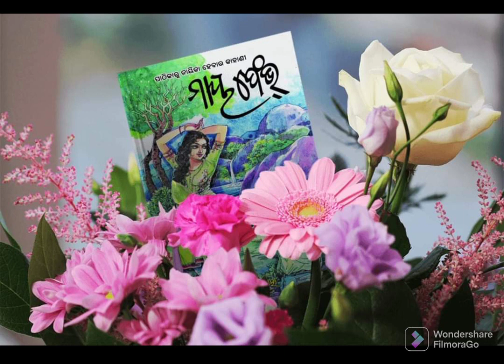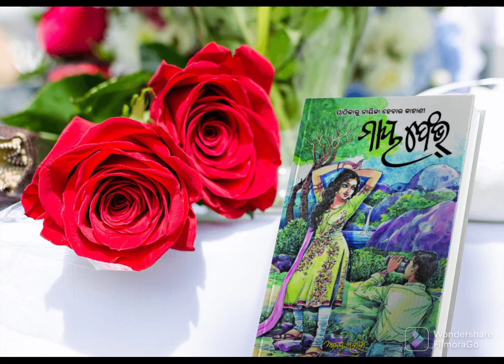ଟଗରକୁ ଚିଠି | ଓଡ଼ିଆ ଉପନ୍ୟାସ ମାୟ ଫେଭ୍। Tagaraku Chithi | Odia Novel: My Fav | Novelist- Ajaya Mahala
Also watch ଟଗରର ଚିଠି

About the novel: ମାୟ ଫେଭ୍ (My Fav) and its author

ମାୟ ଫେଭ୍ is a novel in Odia language on the theme of romance between a reputed writer and a girl living in Thuamul Rampur, a remote tribal location amidst dense forests and hills of Kalahandi. This is the story of a girl who finds herself transformed from an ordinary reader into the central female character in the novel. The novel also throws light upon the natural beauty of Kalahandi, dubiously known as the starvation capital of India, its culture and socio-economic life. The novel has elements of suspense at every turn of events that keeps the readers glued to the book till the end. Many readers claim to have read the novel multiple times.

'ଟଗରର ଚିଠି' ଔପନ୍ୟାସିକ ଅଜୟ ମହାଲାଙ୍କ ରଚିତ 'ମାୟ ଫେଭ୍' ଉପନ୍ୟାସର ଶ୍ରେଷ୍ଠ ଅଂଶ ମାନଙ୍କ ଭିତରୁ ଅନ୍ୟତମ।

ମାୟ ଫେଭ୍*ଉପନ୍ୟାସର କାହାଣୀ ସଂକ୍ଷେପରେ*

    ସୋସିଆଲ ମିଡିଆ ମାଧ୍ୟମରେ କଳାହାଣ୍ଡିର ବହୁତ ଦୂରବର୍ତ୍ତୀ ଆଦିବାସୀ ଅଞ୍ଚଳର ଗୋଟିଏ ପାଠିକା ଜଣେ ପ୍ରତିଷ୍ଠିତ ଲେଖକଙ୍କ ପ୍ରେମରେ ପଡ଼ିଯାଏ। କେବେ ଏମିତି କଥା ହେଉ ହେଉ ତା ଉପରେ କାହାଣୀଟିଏ ଲେଖିବାକୁ ସେ
ଲେଖକଙ୍କ ଆଗରେ ଇଚ୍ଛାପୋଷଣ  କରେ । ଲେଖକ ତା ମନ ରଖିବାପାଇଁ କାହାଣୀଟିଏ ଲେଖୁ ଲେଖୁ ଉପନ୍ୟାସ ଟିଏ ଲେଖି ବସନ୍ତି। ସେ ଶ୍ରଦ୍ଧାରେ ନାୟିକାର ନାଁ କଳାହାଣ୍ଡିର ଟଗର ଦିଅନ୍ତି । କ୍ରମବର୍ଦ୍ଧିଷ୍ଣୁ ଉପନ୍ୟାସଟିର ଅନ୍ତିମ ଭାଗ  ନାୟିକାର ଉପସ୍ଥିତିରେ ଚୈତ୍ର ପୂର୍ଣ୍ଣିମା ତିଥିରେ କଳାହାଣ୍ଡିରେ ଶେଷ ହେବ ଭାବି ଲେଖକ ନାୟିକାର  ଘର କଳାହାଣ୍ଡି ବାହାରି ଯାଆନ୍ତି ।   ଲେଖିକା ନିଜର ଠିକଣା ଓ ଲେଖକ ବାଟରେ କିପରି ଆସିବେ ତାହାର ସୂଚନା ଗୋଟିଏ ସନ୍ଦିଗ୍ଧ ଫେସବୁକ ମେସେଞ୍ଜର ଆକାଉଣ୍ଟ ମାଧ୍ୟମରେ ବତାଇଦିଅନ୍ତି ।

  "ମିଶନ ଟଗର" ନାମରେ ନାମିତ ଲେଖକଙ୍କ ଏହି କଳାହାଣ୍ଡି ଯାତ୍ରା ପାଇଁ ନିଜର  ହାର୍ଲେ ଡେବିଡ଼ସନ ବାଇକରେ ଲେଖକ  57 ନମ୍ବର ଜାତୀୟ ରାଜପଥ ଧରନ୍ତି । କିନ୍ତୁ  କଳାହାଣ୍ଡିର ଭବାନୀପାଟଣାରେ ପହଂଚିବାପରେ ନାୟିକା ସୋସିଆଲ ମେଡ଼ିଆରୁ ନିଜର ଅସ୍ତିତ୍ବ ଲିଭାଇ ସାରିଥାଏ ।  କିନ୍ତୁ ଲେଖକଙ୍କୁ ଆହୁରି ଆଗକୁ  ଆଭ୍ୟନ୍ତର ଅଂଚଳରେ ଥିବା ଥୁଆମୂଳ ରାମପୁରଯାଏଁ ଯିବାକୁ ଥାଏ । ନିଜର ରହିବା, ଖାଇବା ପିଇବା ଆଦିର ସମ୍ୟକ ବ୍ୟବସ୍ଥା ନ କରି ଲେଖକ ସେଠି ପହଞ୍ଚି ଯାଆନ୍ତି ।  ନାୟିକାର ଘର ଠିକଣା ଖୋଜିବାକୁ  ଯାଇ ସେ ପହଂଚି ଯାଇଛନ୍ତି ଜଗନ୍ନାଥଙ୍କ ମନ୍ଦିରରେ। ସେ ପାଠିକାକୁ ନ ପାଇ ବ୍ୟସ୍ତ ହୋଇପଡନ୍ତି ଓ ମନ୍ଦିରରେ ଅପେକ୍ଷା କରନ୍ତି । କିନ୍ତୁ ମନ୍ଦିରରେ  ନିଜ ମାଉସୀ ଘର ବୁଲି ଆସିଥିବା ଅନ୍ୟ ଗୋଟିଏ ଝିଅ ବିସ୍ମିତା ସହ ସେଠି ଦେଖାହୁଏ ଯିଏ ଲେଖକଙ୍କୁ ପାଠିକା-ନାୟିକାର ଖୋଜିବାରେ ସାହାଯ୍ୟ କରିବାକୁ କହେ। ସେ ତାର ମାଉସୀଙ୍କର ବଗିଚା ଚମ୍ପାବାଟିକାରେ ଥିବା ଗୋଟିଏ ଘରେ ଲେଖକଙ୍କ ରହଣିର ବ୍ୟବସ୍ଥା ବି କରିଦିଏ  ।

  ଯେତେ ଉଦ୍ୟମ ଆଉ ପ୍ରତୀକ୍ଷା କରି ବି ନାୟିକା ସହ କୌଣସି ସମ୍ପର୍କ ହୋଇପାରେ ନାହିଁ। ଅଢେ଼ଇ ଦିନ ପର୍ଯ୍ୟନ୍ତ ବିସ୍ମିତା ଆଉ ଲେଖକ ଦୁହେଁ ମିଶି  ସେଇ ଜଗନ୍ନାଥ ମନ୍ଦିରରେ ଅପେକ୍ଷା କରନ୍ତି କାହାଣୀର ନାୟିକାକୁ,  ମାତ୍ର କିଛି ଫଳ ମିଳେ ନାହିଁ। ବିସ୍ମିତା ସହ ଲେଖକଙ୍କର ବନ୍ଧୁତା ହୋଇସାରିଥାଏ। ଲେଖକଙ୍କ ଛୁଟି ଏମିତି ନଷ୍ଟ ନ ହୋଇ ଯାଉ ସେଥିପାଇଁ ସେ ଓ ବିସ୍ମିତା ଶେଷରେ   ଆଖପାଖର ପ୍ରମୁଖ ଦର୍ଶନୀୟ ସ୍ଥାନ ସବୁକୁ ବୁଲିବାକୁ ସ୍ଥିର କରନ୍ତି ।ଫୁର୍ଲି ଝରଣ,କାର୍ଲପାଟ ଜଙ୍ଗଲ ଓ ହ୍ୟାଲୋ ପଏଣ୍ଟ। ଦୁହିଁଙ୍କ ସମ୍ପର୍କ ନିବିଡ଼ତା ଆଡକୁ କେବେ ଗତି କରିଯାଏ ।

 ପରିଚୟ ଓ ପରିଚୟହୀନତା ଭିତରେ ଗତି କରୁଥିବା ଉପନ୍ୟାସ ପାଠକ ପାଇଁ ଏକ ସୁନ୍ଦର ଭେଟି, ଯାହା କେବଳ ଉପନ୍ୟାସ ପଢି ଜାଣିହେବ ।

Introduction of the author

He did his graduation in Economics and Statistics from Ravenshaw College, Cuttack and pursued post-graduate study in Economics in Utkal University, Bhubaneswar.

He is an officer under Indian Revenue Service holding the post of an Additional Commissioner of Income Tax.

He was a hosteller in East Hostel through the years 1980-84. He was a regular contributor to its  magazines "ପୂର୍ବାଶା" and ଜାଗରଣ.  Now he has established himself as a novelist, story-writer and poet.

He has got 5 books published and 2 story collections waiting to be published.

He has authored,

1)“Ghunchu Na Thiba Jahna ( The Unmoving Moon”, the first ever haiku collection in Odia.

2)Adha Tiari Ghara(The Half-built House), a poetry collection in Odia;

3) The Undying Flame, a translation of a novel by Basanta Kumari Patnaik, another Ravenshavian, into English.

Only recently, two more books have been published.

4)"ମାୟ ଫେଭ୍" (ଉପନ୍ୟାସ) My Fav - a story of passionate love between a writer and a girl from remote tribal village in Kalahandi

5) " ଉଁ " (କବିତା ସଙ୍କଳନ) Um
A compilation of poems based on 52 different expressions of a woman.

*ମୋ ବହି କେଉଁଠୁଁ ପାଇବେ*

(A) Amazon

ଉଁ କବିତା ସଙ୍କଳନର ଆମାଜନ ଲିଙ୍କ

ମାୟ ଫେଭ୍ ଉପନ୍ୟାସର ଆମାଜନ ଲିଙ୍କ

ମୋ ପାଞ୍ଚଟିଯାକ ବହିର ସମ୍ମିଳିତ ଆମାଜନ ଲିଙ୍କ ପେଜ

ଏହା ଛଡା ମୋ ବହି ନିମ୍ନ ବହି ଦୋକାନ ଗୁଡିକରେ ମିଳେ ।

(B) ମା ନାରାୟଣୀ ବୁକ ଷ୍ଟୋର, ପୁରୁଣା ବସ ଷ୍ଟାଣ୍ଡ ଭୁବନେଶ୍ବର

(D)ରଘୁସାରଙ୍କ ବହି ବହିଦୋକାନ, ଚଣ୍ଡିଖୋଲ ଛକ

(E) Deepak Ranjan Mishraଙ୍କ
Amar Zon (Most Recommended)

 (F) Deepak Ranjan Mishra ଙ୍କ website
Prateechee Sahitya Pratisthan ର website (ଲିଙ୍କ ତଳେ)